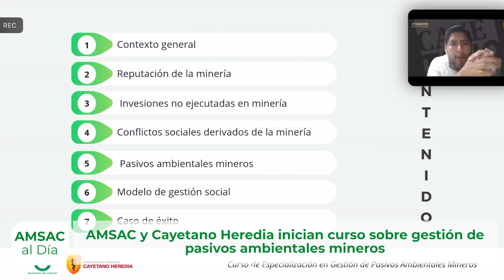AMSAC y Cayetano Heredia inician curso sobre gestión de pasivos ambientales mineros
📣 NotaWeb | Recientemente iniciamos en conjunto con la Posgrado UPCH Cayetano, el curso de especialización en Gestión de Pasivos Ambientales Mineros en modalidad virtual, el cual tiene como objetivo proporcionar conocimientos y conceptos a los participantes sobre el tema descrito 🌍.​